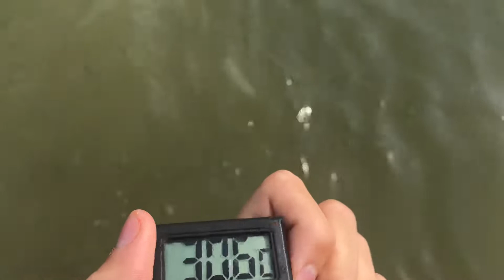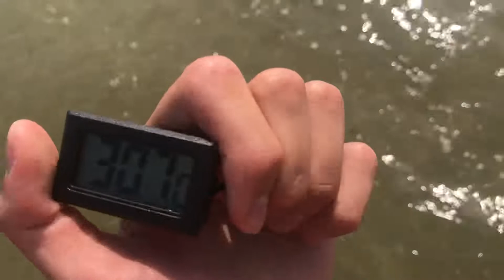море на 16:00 27.07.2018